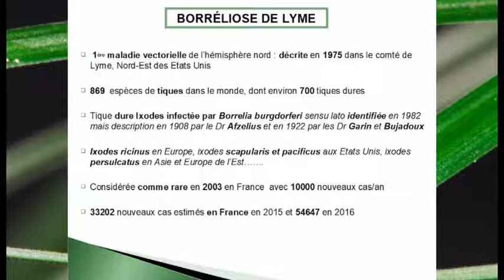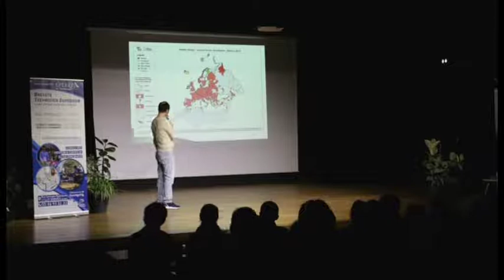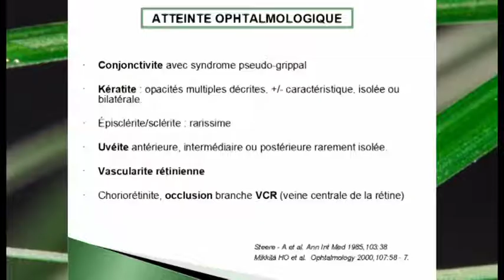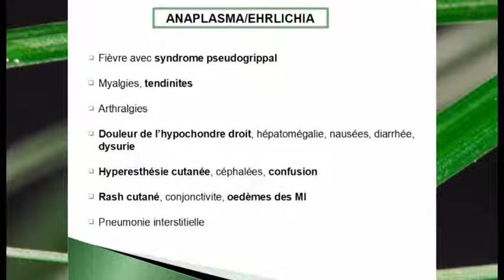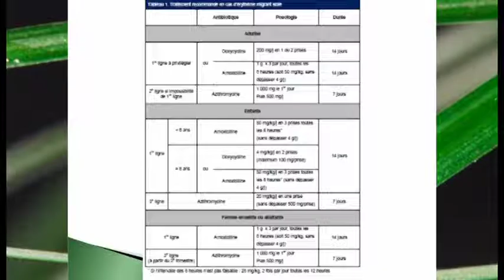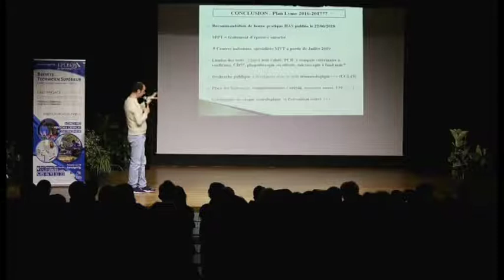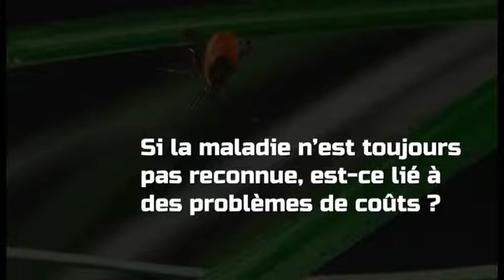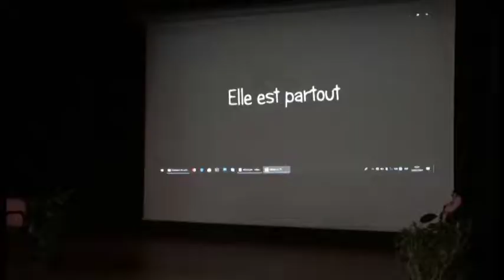Conférence sur les maladies à tique du Dr Ghozzi à Saintes (17), le 28 mars 2019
Le 28 mars 2019, le Dr Ghozzi donnait deux conférences au lycée agricole G. Desclaude à Saintes (département 17), l’une destinée aux scolaires et l’autre grand public. Plus de 200 élèves puis près de 300 personnes venant parfois de loin ont pu être informés sur les Maladies Vectorielles à Tiques. Un grand merci à Renée Lerouge, professeur à l’initiative de ce projet.